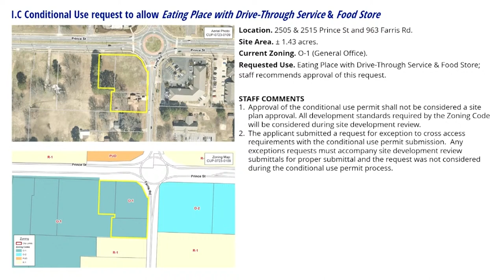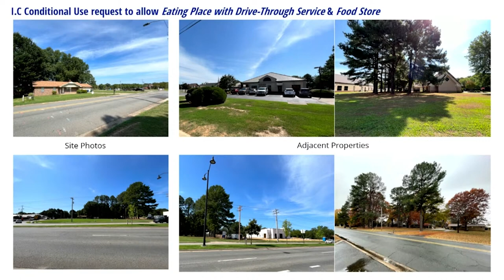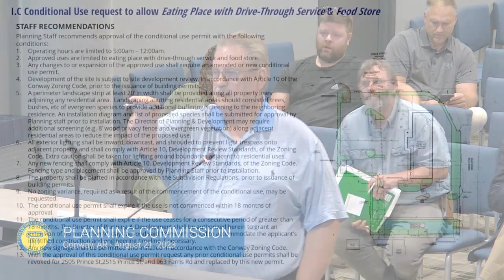Planning Commission approves conditional use permit to allow eating place with drive-thru | Braum's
The Conway Planning Commission voted unanimously to approve a conditional use permit to allow an eating place with drive-through service and food store in the 0-1 zoning district for property located at 2505 & 2515 Prince St and 963 Farris Rd (Braum's).

conwayarkansas.gov